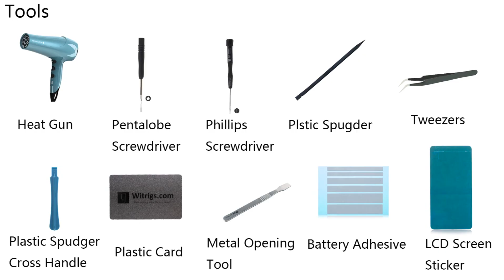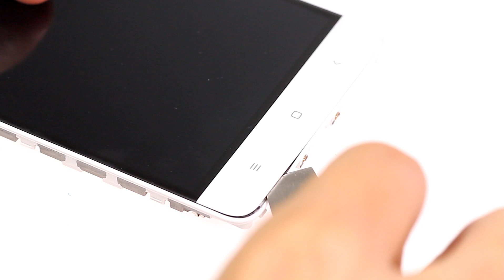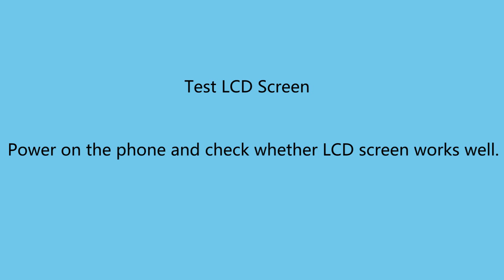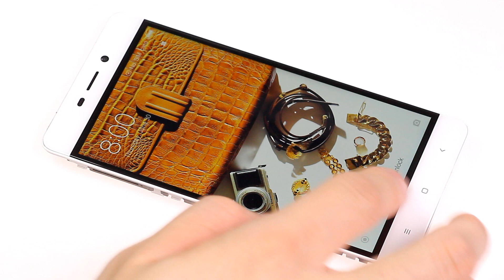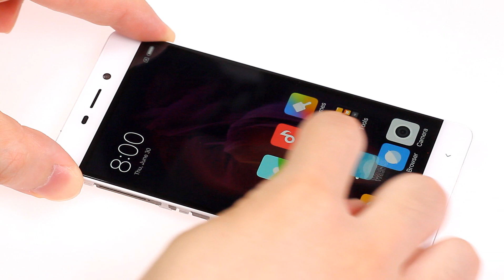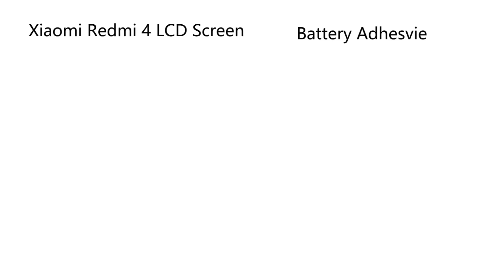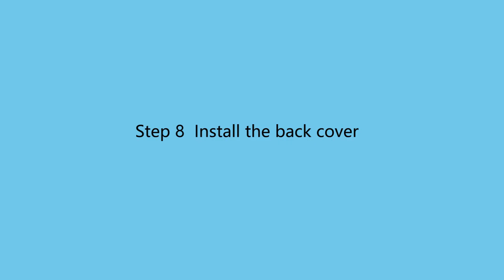Xiaomi Redmi 4 LCD Screen Repair Guide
This video shows you how to replace the broken LCD screen of Xiaomi Redmi 4.

Replace your Xiaomi Redmi 4 damage LCD screen.
In addition , you must replace the broken one in following situations.
The phone touch sensor is not working.
It must be the LCD screen set got damaged.